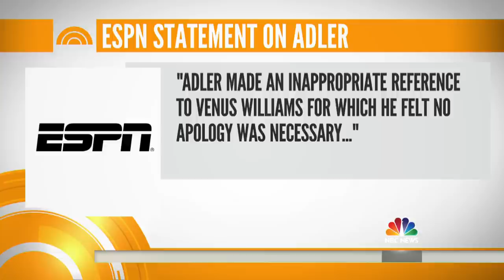Ex-ESPN Commentator Doug Adler Speaks Out About Venus Williams Remark | TODAY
When the U.S. Open begins next week, veteran broadcaster Doug Adler will be forced to watch from the sidelines because a comment he made about Venus Williams in January on ESPN is threatening to end his career. But Adler tells TODAY’s Matt Lauer that it’s a big misunderstanding. In the Orange Room, Sheinelle Jones invites TODAY viewers to weigh in.